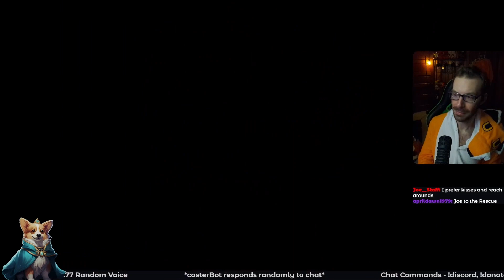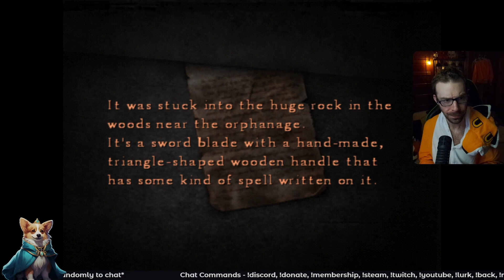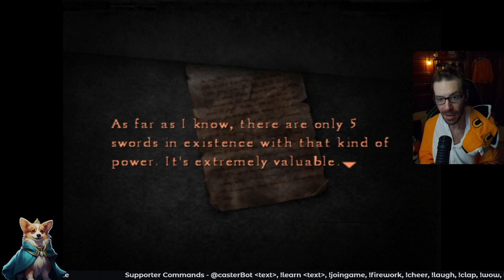Lost Wishes and Haunting Delights - Silent Hill 4: The Room - Part 2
Alchemy Tower - Discord